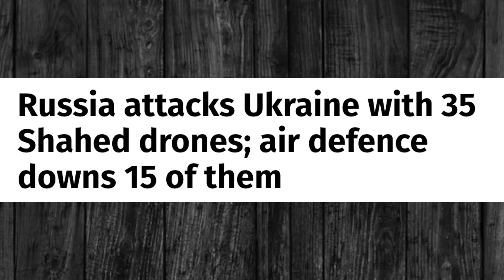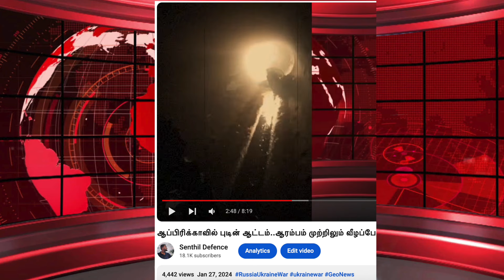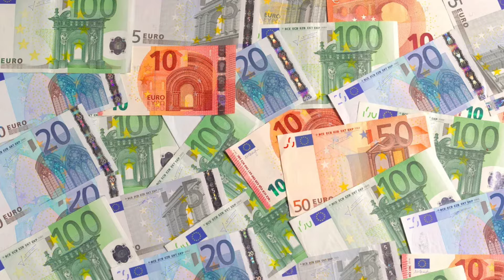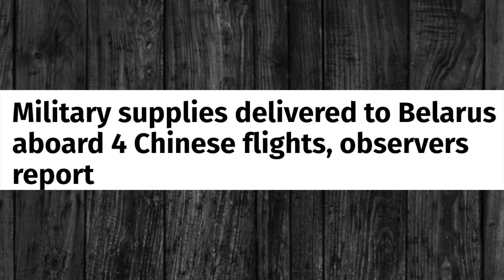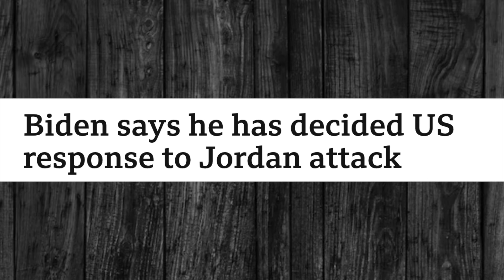அடித்து வெளுக்கும் ரஷ்யா..சிக்கித்தவிக்கும் உக்ரைன்..பட்டைய கிளப்பும் ஈரான் | Senthil